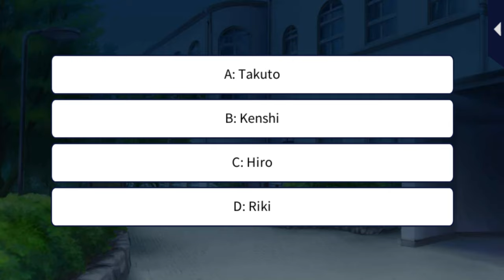LLFTX [Scavenger Hunt in Ginza] Riki Yanase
Love Letter from Thief X [Scavenger Hunt in Ginza] Riki Yanase